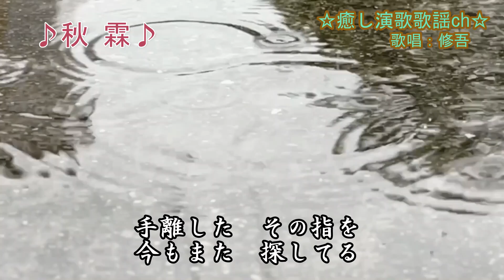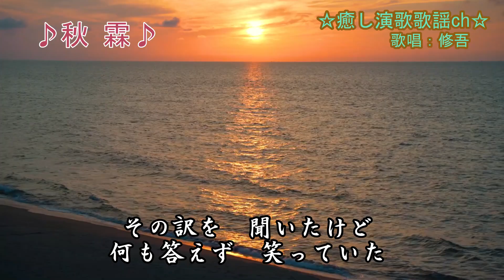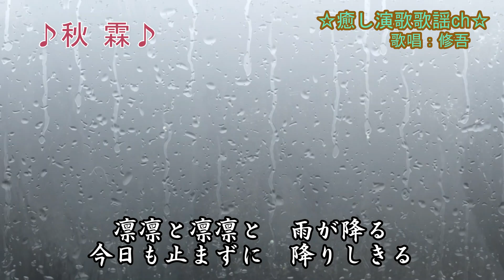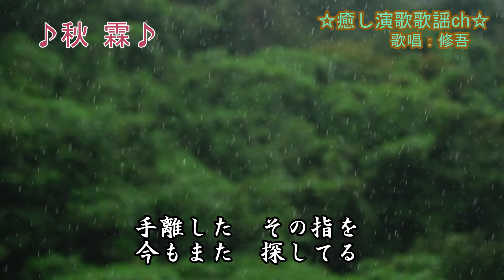【新曲】「秋霖」 男石宜隆 歌唱：修吾（原曲）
2024年8月21日発売　作詩: 円香乃　作曲: 大谷明裕　編曲:伊戸のりお
  ビデオAC様のフリー動画使わせていただきました。素敵な素材有難うございます
　このチャンネルでは演歌歌謡曲の新曲を中心に懐メロなどジャンルにこだわらず心に感じた歌を気ままにアップロードさせていただいています。ご視聴いただければ幸いです。演歌歌謡曲がいつまでも私たちの心に大きな存在である事を願って。